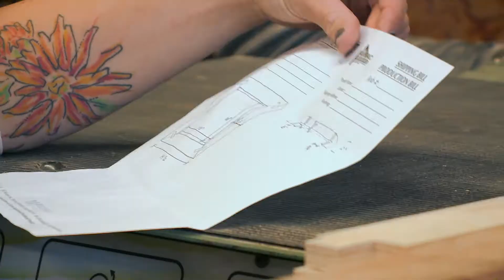Apprenticeship Manitoba - Aubrey Doerksen - Cabinetmaking